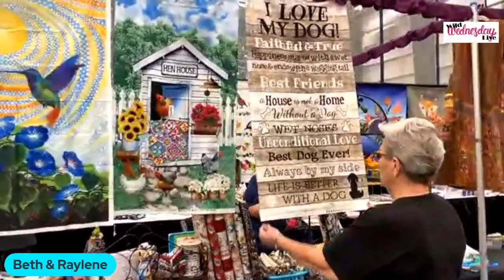Wild Wednesday Live Presented by Quilt, Craft & Sew Mall - Aug 11, 2021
Wild Wednesday Live from Sacramento/Roseville.  Beth & Raylene Show what it takes to prepare for the show.  Behind the scenes look at vendors' booths, on-the-spot interviews, and the usual fun.  Please excuse the loss of video in the first couple of minutes.